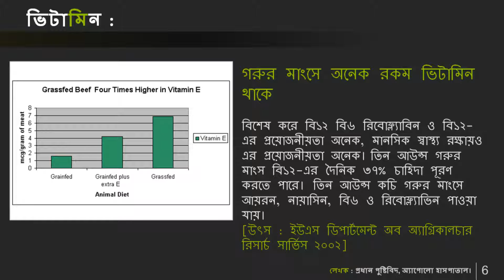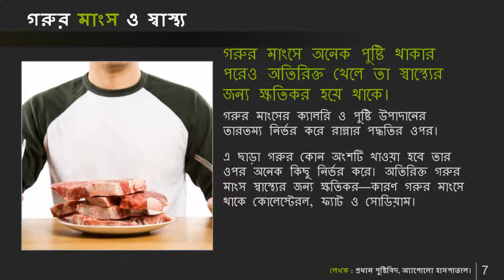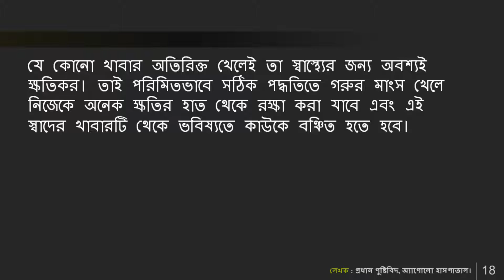health tips in bangla !! গরুর মাংসের যত গুণ ও খাওয়ার সঠিক পদ্ধতি !! bangla health tips 2016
bangla health tips দেখুন কোন জিনিসটি সপ্তাহে ১বার ব্যবহার করলে যৌবন থাকবে আজীবন bangla !! health tips